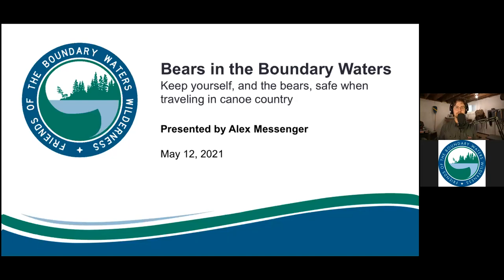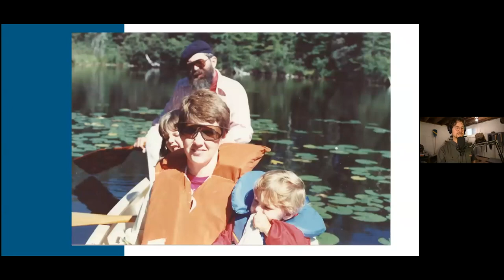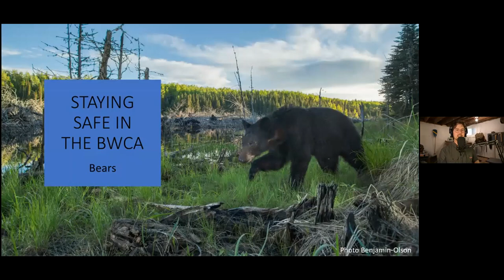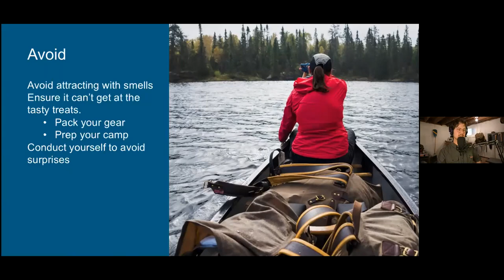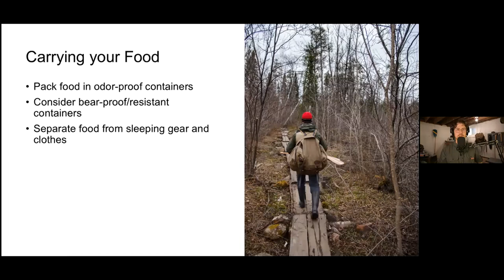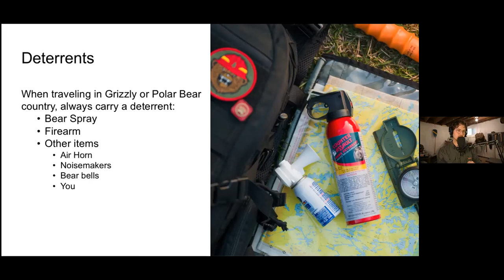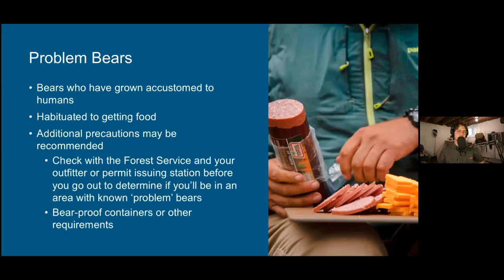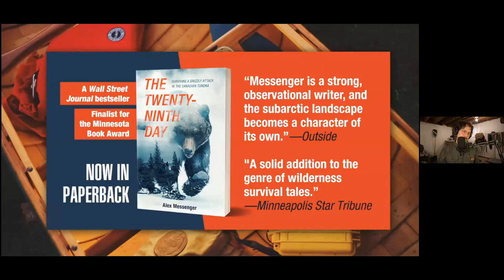Bear Safety in the Boundary Waters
Bear safety is an essential part of any Boundary Waters trip, and following simple guidelines can help keep you— and the bears— safe in canoe country of the BWCA.

Duluth-based author and photographer Alex Messenger tells the story of how he was mauled by a grizzly bear in northern Canada as a teenager, and shares advice on how to avoid bear encounters, work to defuse an encounter, and if it comes to it, defend yourself.